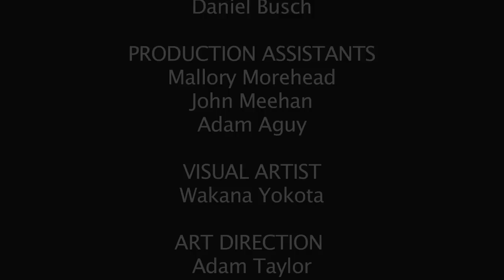The Funny Man - Horror Web Series Episode 8 "The Joke Is On Me"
"The Funny Man," is a psychological horror thriller web-series in the vein of PSYCHO, featuring a compelling villain who videotapes his victims, demanding that they say something funny on camera prior to killing them. The murder scenes bring viewers into the deranged mindset of a psychopath, and the violence is realistically chaotic and painful.

"The Funny Man" is a free HORROR video-series exclusively produced and distributed by Dailymotion. The series was written and directed by Jake Barsha w/ Right Hook Films. Cinematography by Yuki Noguchi.  Co-Produced by Frank Tobin, Matthew Prater and Domiziano Arcangeli.

"The Funny Man" cast includes:  Ryan Reyes (Eugene); Abby Wathen (The Sinners, The Intruders, Skeletons in the Desert); Leslie Easterbrook (The Devil's Rejects, Halloween); David Fine (The Red Door, Stricken, Blood Ties);  Nikki Tomlinson (Date Night), Shaun Gerardo (X-Men: First Class, Fast and Furious, The Kingdom), Domiziano Arcangeli (Scary or Die, Orgy of Blood, House of Flesh Mannequins); Don Danielson (Step One Breathe, Sprinkles, Malpractice); with Sam Aidun, Melissa Biethan, Lauren Bruniges, Devon Buck, Jessica Cameron, Sierra Collins, Amanda Gamel, Casey Moeckel, Michael Musa, Chelsea Vincent and Chris Watkins. - visit IMDB for the full cast and crew list: